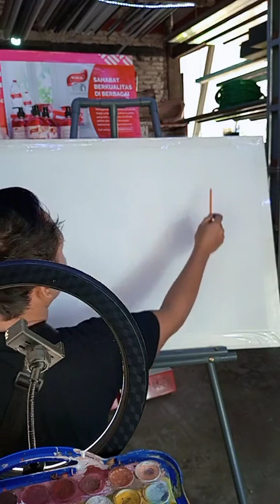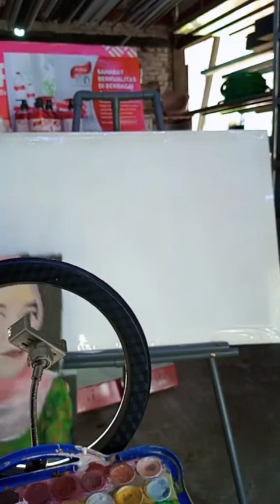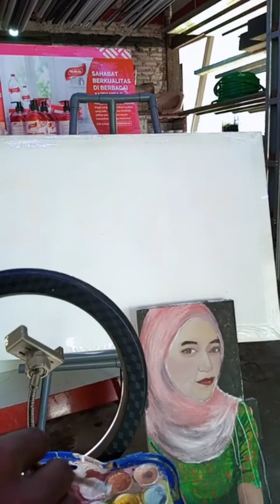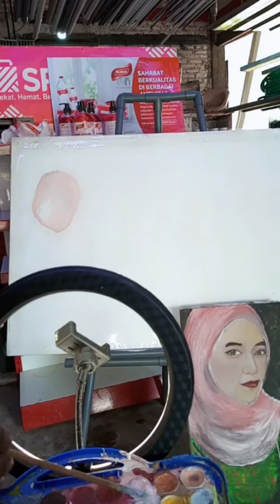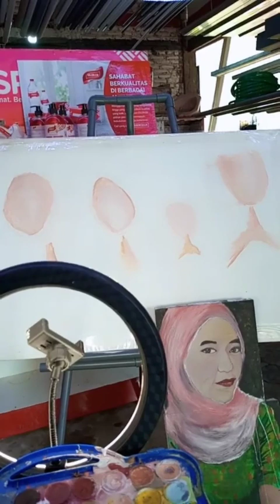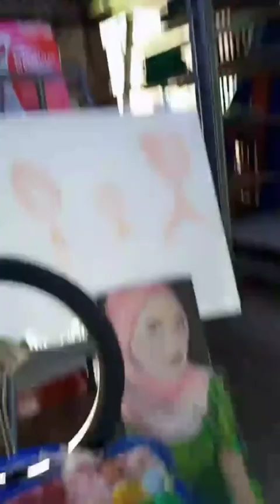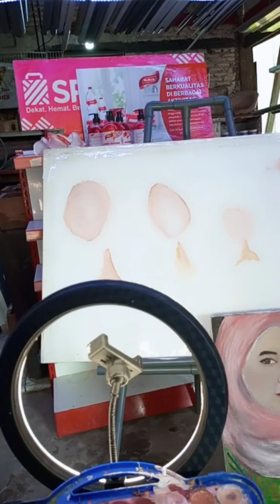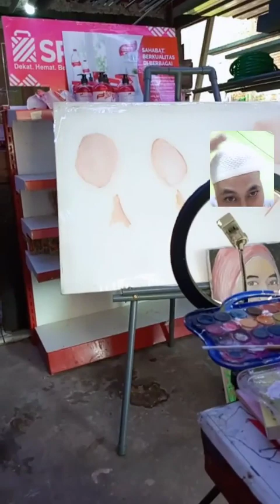Ngopingopi maszeh 1